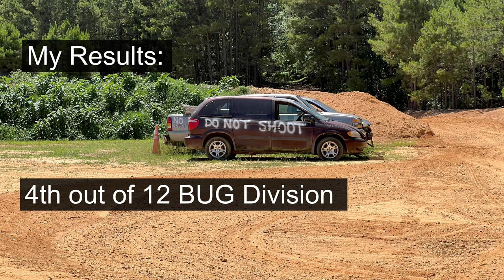IDPA BUG Match at H2O Fowl Farms with Ruger LCP MAX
Great quarterly IDPA BUG match at H2O Fowl Farms! I was lucky enough to have designed stage 4 and serve as one of squad fives safety officers.

My match results:
4th place out of 12 in BUG Division

My Marksman classification for BUG division is over 1 year out-of-date so I'm going to skip reporting it as I don't think it would be fair to the BUG/MM folks.

Gear:
Ruger LCP MAX .380 ACP
Galloway Precision 13lbs Recoil Spring and Stainless Steel Guide Rod
Armscor .380 ACP 95gr Ammo
Vedder ProDraw OWB Holster

for the range time and training!